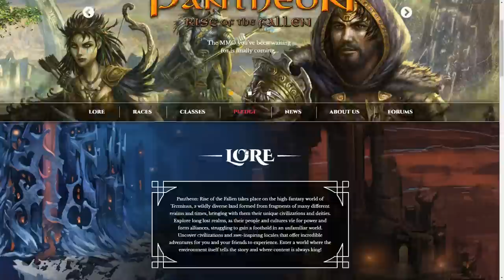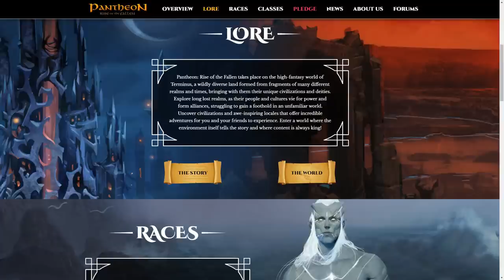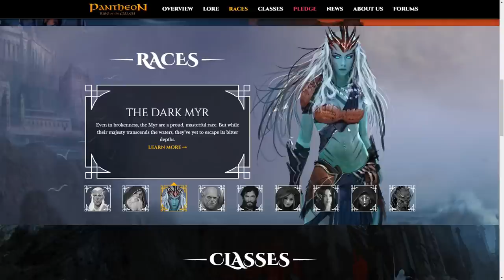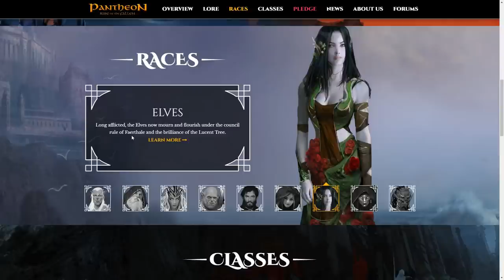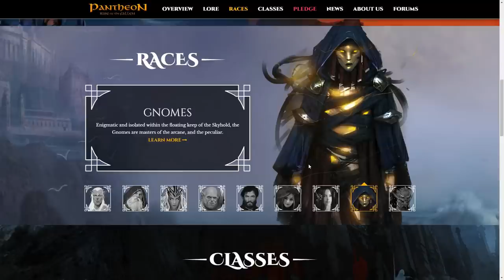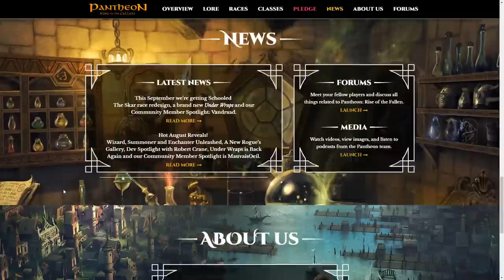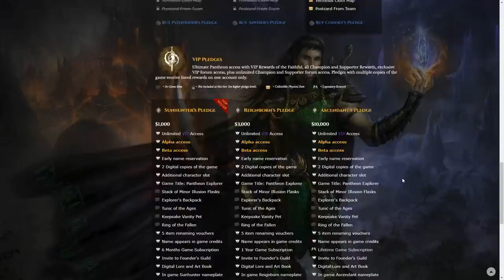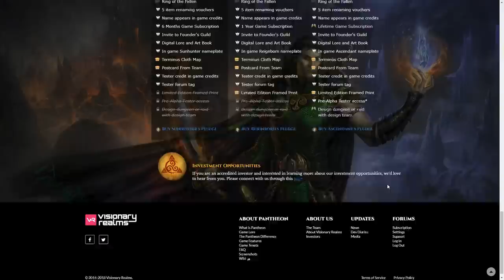PANTHEON: RISE OF THE FALLEN - WHAT WE KNOW SO FAR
Pantheon is one of those games that falls into the same category as Project Gorgon, Shroud of the Avatar and well, really any old school RPG. It prides itself on slow combat, heavy use of crowd control, punishing death mechanics and some greatly inspired loot. If you are interested in recapturing the essence of Everquest or something along those lines, this might be the game for you. Unfortunately it's damn near impossible to play the game right now due to a high cost of entry and the fact it's still in pre-alpha.

The little ARPG that could, consistent improvements have changed the grade on this one!